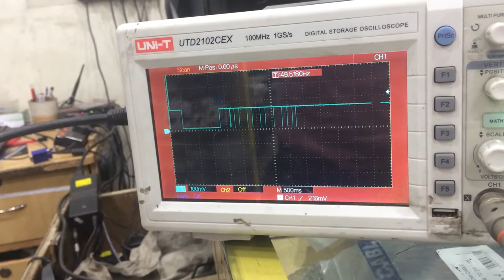Dell laptop psid signal test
This wave is biased on the psid signal of the dell laptop where 3.3v is found as soon as we insert the adopter there's a psid single which is been generated by io  and a wave like structure is formed for few seconds and after that it stabilise to 3.3v dc this is been tested in a dell laptop mb model um6

Ps - This test is biased on single board test please share comment update if u have any knowledge on it !!